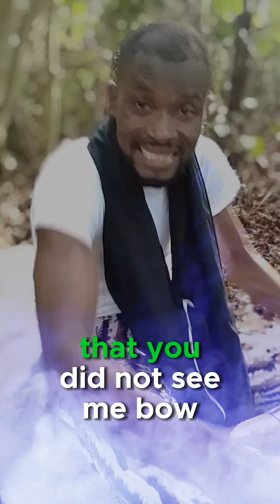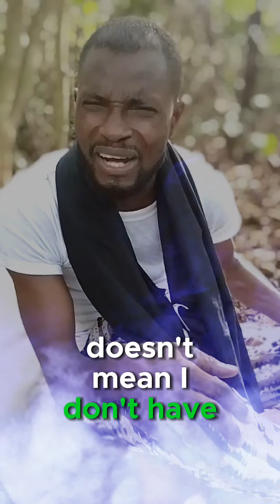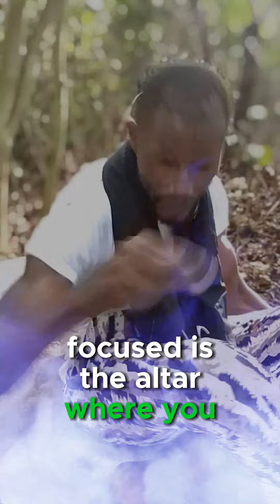How far you go in life, is dependent on your Altar